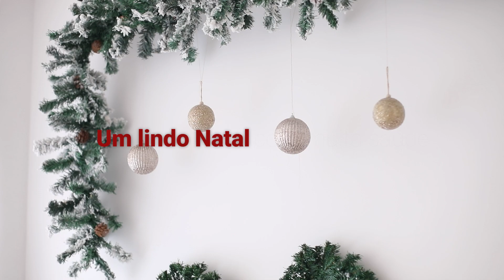Milia e familia 2022